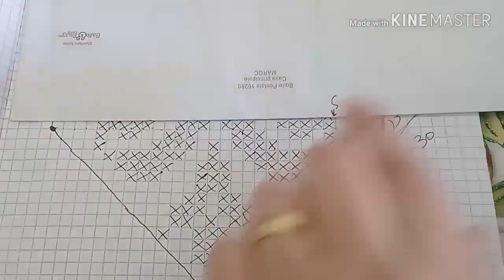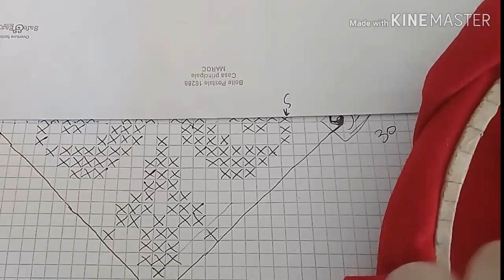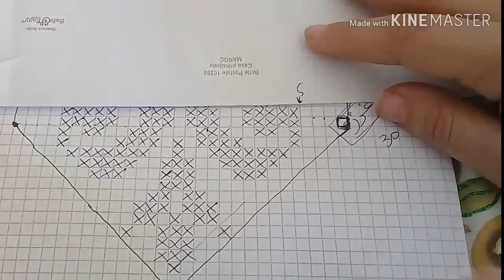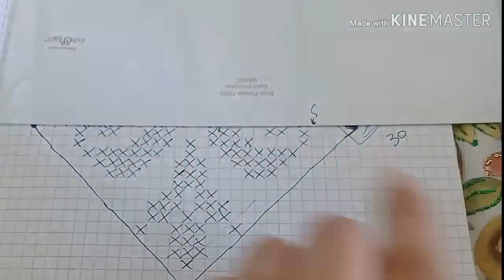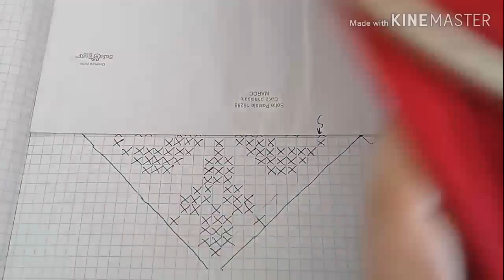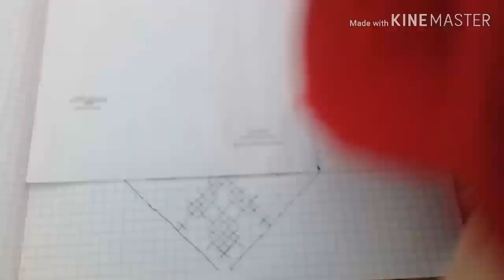اجي تتعلمي كيفاش تطرزي بوان دو كروا فوق الراندة مع بعض الاسرار broderie au point de croix sur randa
الطريقة الصحيحة باش تطرزي بوا دو كروا فوق الراندة و كيفاش تختاري الرشمة المناسبة للراندة ديالك باش تجيك فالوسط نيشان و متكونش مايلة.